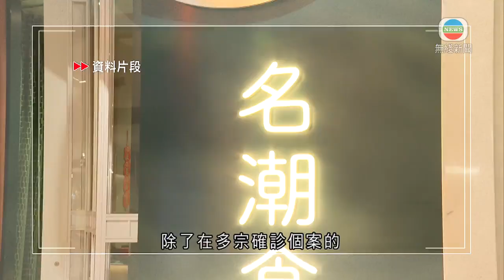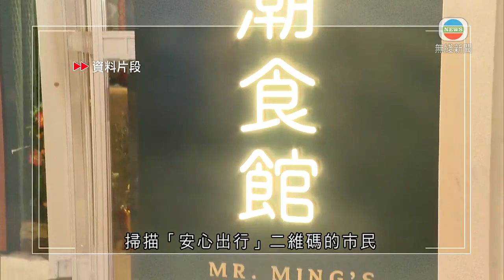薛永恒指安心出行下載量達311萬 倡港鐵等交通工具安裝程式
創新及科技局局長薛永恒指 ，「安心出行」應用程式的下載量已達311萬，他認為港鐵及其他公共交通工具亦應積極考慮安裝「安心出行」。

創新及科技局局長薛永恒稱：「至目前為止，香港有80,900個處所有『安心出行』，但港鐵我覺得應該，港鐵公司積極考慮用『安心出行』。當然我理解它有不同原因、不同運作需要去配合，但作為創科局，我們會全力支持不同機構，包括港鐵公司、包括其他公共交通工具的營運商安裝『安心出行』，我們是隨時做好準備，隨時為他們提供『安心出行』二維碼。」

薛永恒又指，若市民收到感染風險通知，可以免費到社區檢測中心檢測。針對K11 MUSEA商場的情況，已作出特殊安排，除了在多宗確診個案的食店「名潮食館」掃描「安心出行」二維碼的市民，可收到感染風險通知外，已擴大至商場其他商戶。